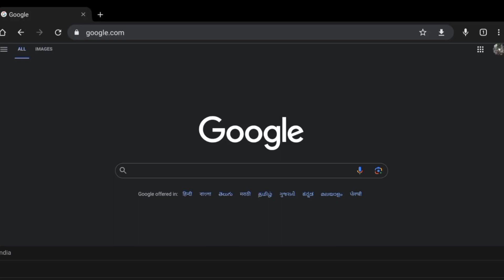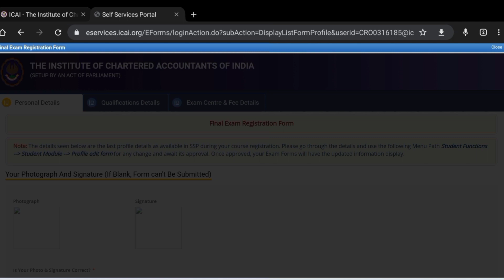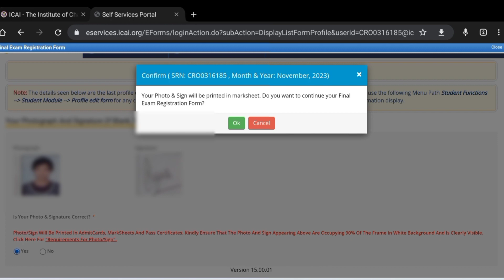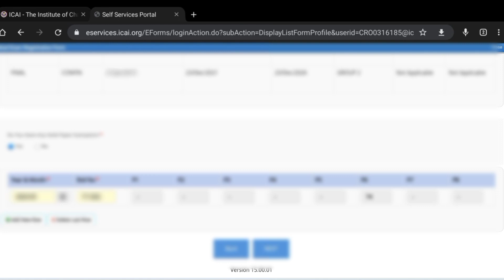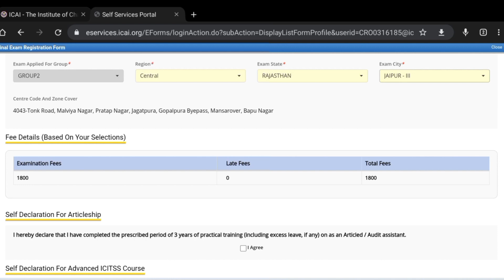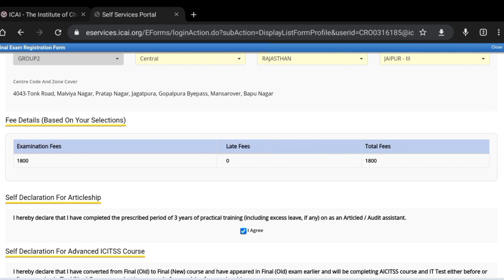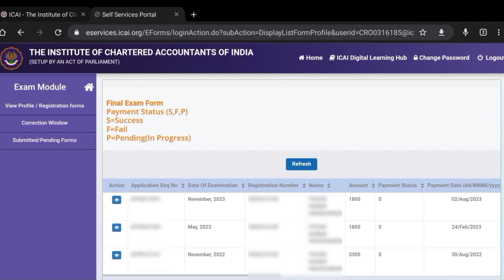CA Final/ Inter Nov’23 Exam Form Process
The Institute of Chartered Accountants of India (ICAI) has announced the date for filling out the Examination form. According to the ICAI official notification students, can fill out CA Final Exam Form Nov 2023 from 2 Aug to Aug 23, 2023.

The last date to submit CA Final exam form without a late fee is 23 Aug 2023, and With a late fee is 31 August 2023. The late fee for CA Final exam form is Rs 600 or $10. Students can fill out the CA Final Exam form online through ICAI’s official Website- icai.org. The CA Final Exam form fee for a single group is Rs 1800 and Rs 3300 for both groups.